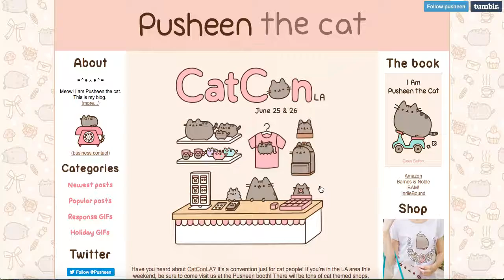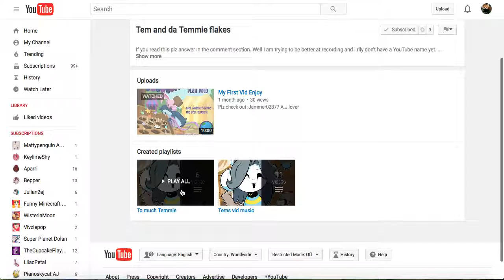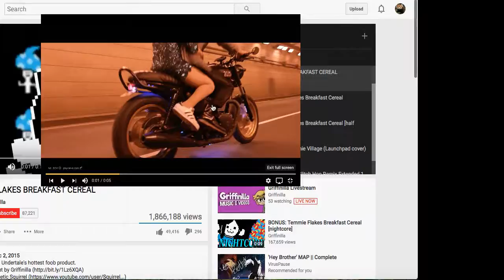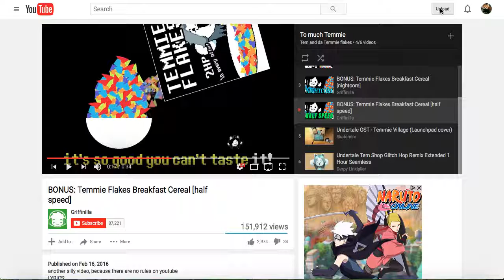=D DONT SEND ME ANYTHING FROM MAH HACK AND TYSM SINA =DDDDD